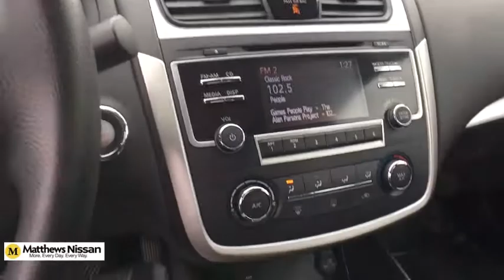2016 Nissan Altima Vestal, Binghamton, Sayre, Ithaca, Horseheads, NY UN242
Cayenne Red Used 2016 Nissan Altima available in Vestal, New York at Matthews Nissan. Servicing the Binghamton, Sayre, Ithaca, Horseheads, NY area.
2016 Nissan Altima 2.5 S - Stock#: UN242 - VIN#: 1N4AL3AP1GN357165

Matthews Nissan
3101 Vestal Pkwy E

 Introducing the 2016 Nissan Altima! Quite possibly the perfect car for you! With fewer than 35,000 miles on the odometer, this 4 door sedan prioritizes comfort, safety and convenience. Top features include power windows, front bucket seats, cruise control, and remote keyless entry. It features a continuously variable transmission, front-wheel drive, and a 2.5 liter 4 cylinder engine. We pride ourselves on providing excellent customer service. Stop by our dealership or give us a call for more information. Nissan certified. One owner. Non-smoker. Local trade. Bluetooth. Charcoal cloth interior. Cayenne red exterior.
Power Driver Seat Package,6-Way Power Driver's Seat,Floor Mats Plus Trunk Mat